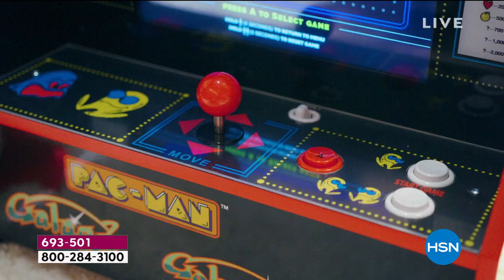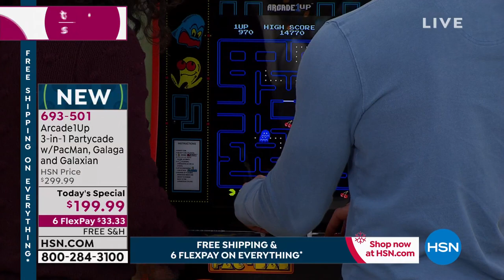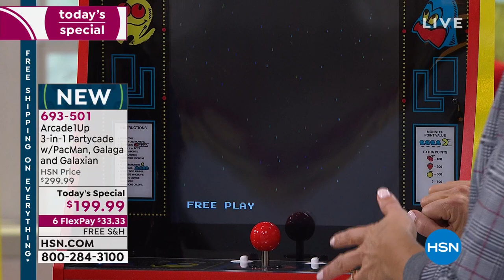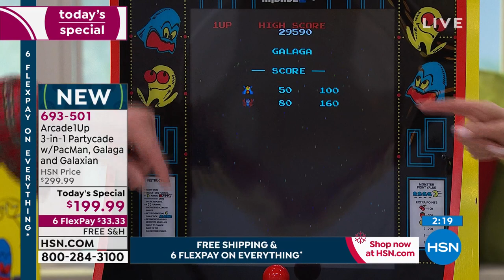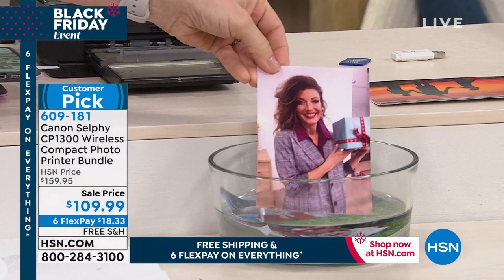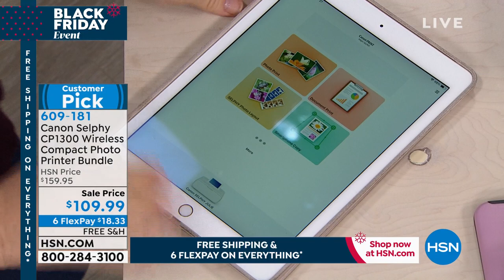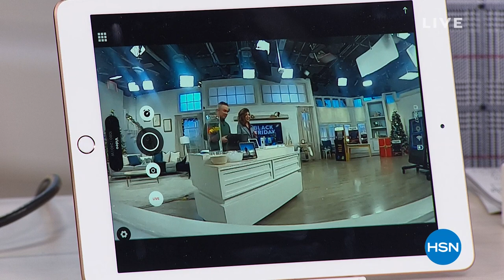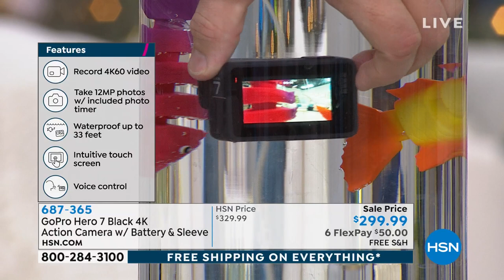HSN | Great Gifts 11.27.2019 - 01 AM